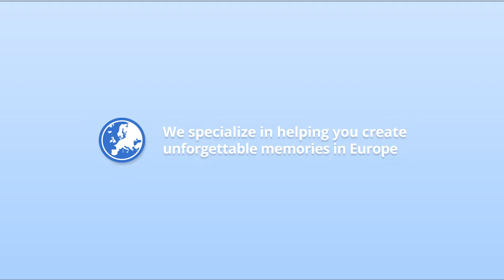Top 10 Things to Do in Corfu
for more information.  Go here to find the best vacation and holiday packages to Corfu .See this page to explore all the tours, tickets and experiences in Corfu Or to learn more about Corfu read this travel guide

00:00 Introduction
03:23 Number 10: Visit the Asian Art Museum
04:40 Number 9:  Explore the New Fortress of Corfu
06:09 Number 8:  Experience Corfu's nightlife
07:32  Number 7: Discover The Old Fortress Of Corfu
08:58 Number 6: Hike in Corfu's interior
10:29 Number 5: Visit the Vlacherna Monastery and Mouse Island
12:18 Number 4: Take A boat Trip To Paxos and Antipaxos
13:52 Number 3: Relax On Corfu's Beaches
15:20 Number 2: Visit Achilleion Palace
17:10 Number 1: Explore Old Town Corfu And The Church of Saint Spyridon

Corfu, an enchanting Greek island in the Ionian Sea, is renowned for its lush landscapes, turquoise waters, and rich history. Steeped in myth and legend, Corfu's picturesque villages, olive groves, and sandy beaches beckon travelers seeking tranquility and natural beauty. The island's vibrant capital, also named Corfu, boasts Venetian architecture, Byzantine fortresses, and narrow cobblestone streets. Visitors can explore ancient ruins, such as the UNESCO-listed Old Town, or indulge in Greek cuisine at seaside tavernas. With its blend of culture, history, and scenic beauty, Corfu offers a captivating Mediterranean escape.